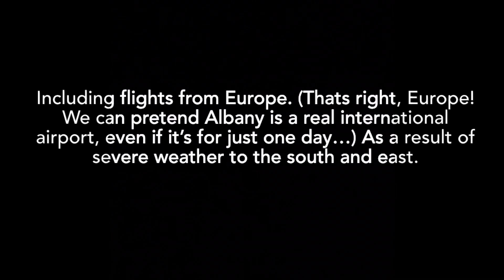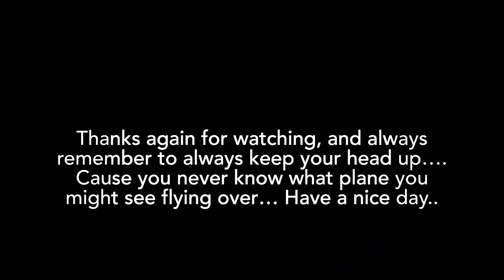Very Busy late Sunday afternoon arrivals and departures at Albany International Airport!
A busy late afternoon amount of approaches and departures including numerous diversions from airports across New York City and New England as a result of severe storms that formed from a passing cold front.